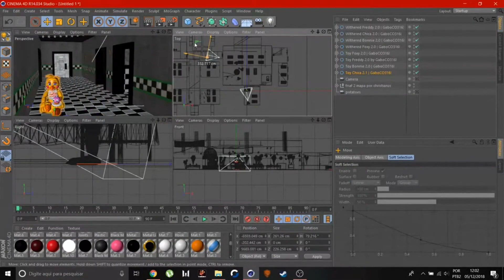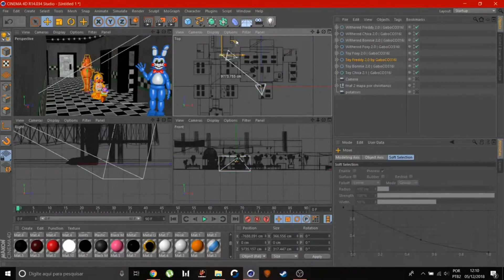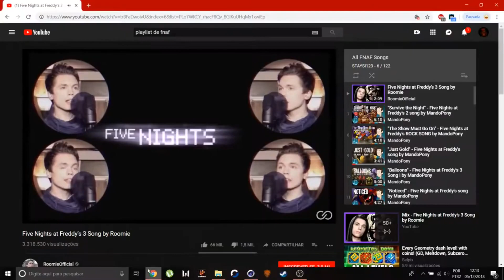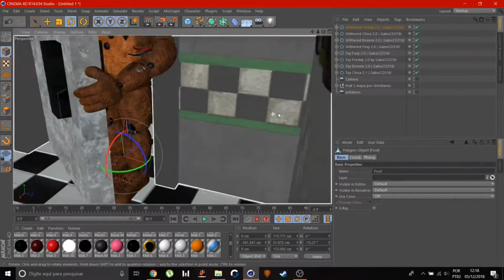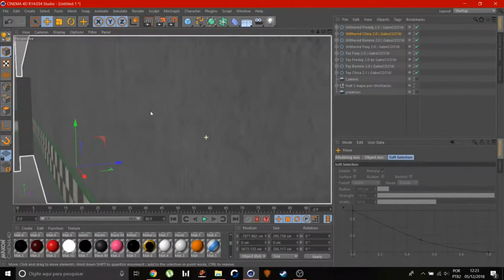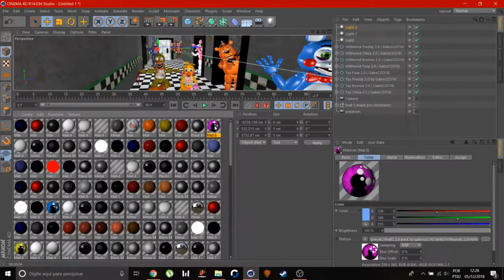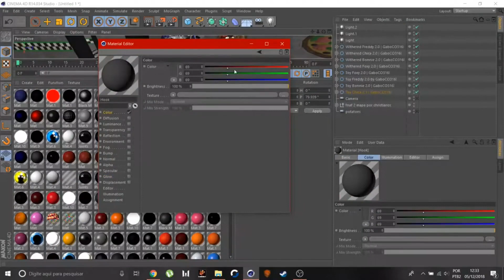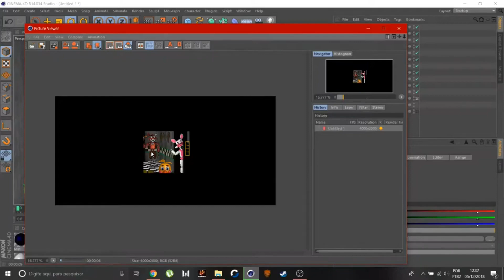[FNAF C4D SPEED ART] Together (IMAGE)(REUPLOAD)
HEY!! If you want to use the image above in a compilation video or something you can, BUT you must put the credits and let me know so I know you used it and for me to see your content.

"I reuploaded this video cause the songs in it had copyright and they blocked the video .-."

00:00 - "IT'S ME"
03:41 - "GOODBYE"